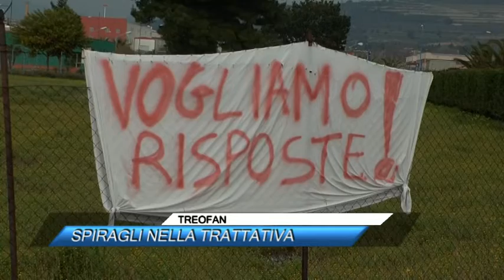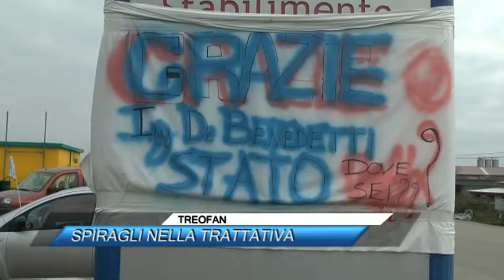TREOFAN, SPIRAGLI NELLA TRATTATIVA